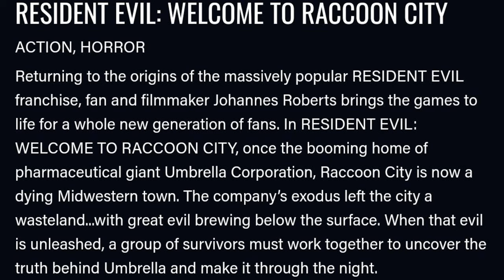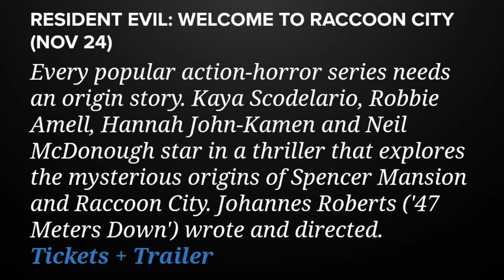RE: WTRC - New Image & My Thoughts On Cast Criticism